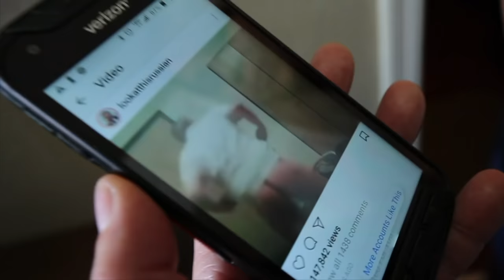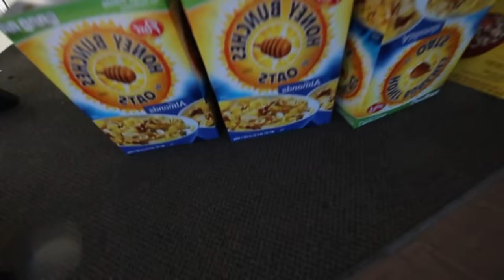*CUTE DATE* PICKING HER UP IN THE BIGGEST CEREAL BOWL EVER!!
We broke up… then I got Karissa the worlds biggest cereal bowl!

TURN ON POST NOTIFS & COMMENT WHEN DONE TO WIN THE iPHONE X GIVEAWAY THIS MONTH!

**UNDER CONSTRUCTION!! COMING SOON!**

Thank you guys for all the support on the videos! I’m just a kid chasing my dream trying to get back to the top and your support means everything!

If you see this dm me “TRUCKUZZI BABYYY” on insta/twitter and I’ll dm you back lol